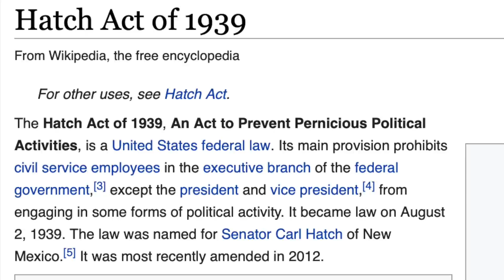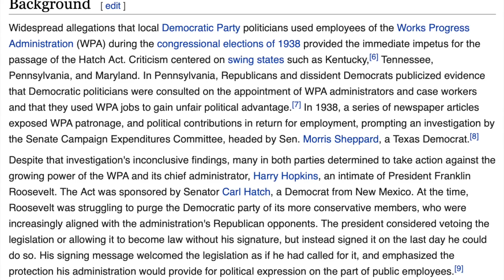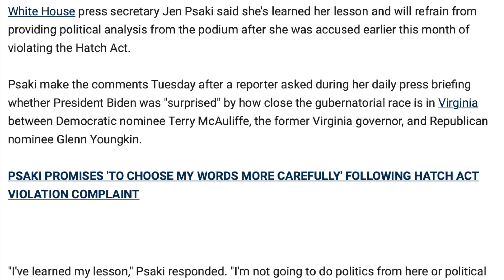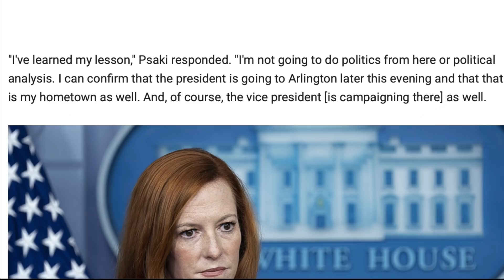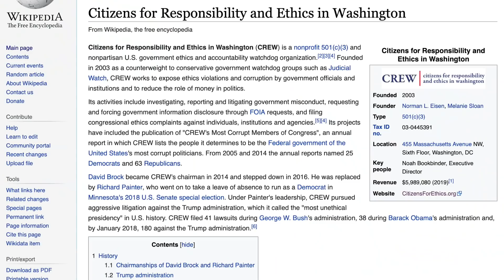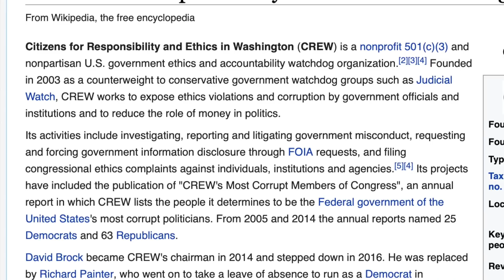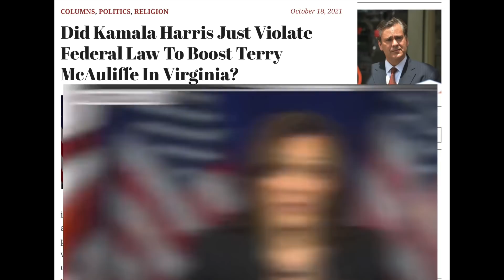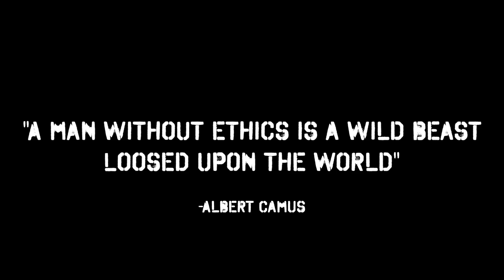Psaki & Harris Ethics Violations from the Most Ethical Administration EVER? Viva Frei Vlawg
What is the Hatch Act? And how could the most ethical administration ever have apparently committed so many ethics violations?